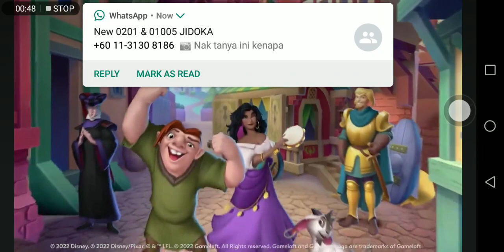Trailer Of The Hunchback Of The Notre Dame